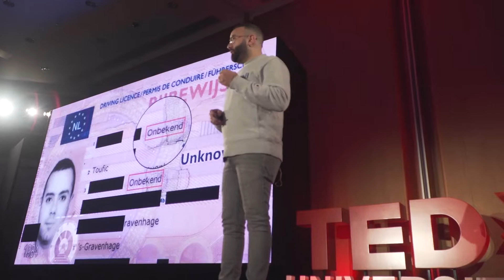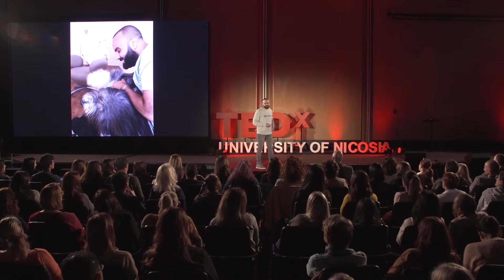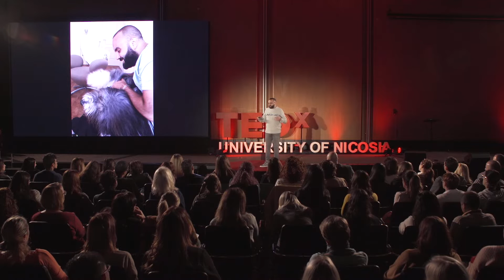How one pizza order changed my life. | Tey El-Rjula | TEDxUniversityofNicosia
Tey discovered why he was born shortly after ordering a pizza in 2015. It is a day that defined his existence and inspired him to take a mission on giving children the right to exist.  He shares the label (invisible) with 290 million children and feels blessed to carry that title. Tey was an expat in the Netherlands with a 9-5 job until one day his life journey flipped upside down. He asked why this happened a million times, and the answer came in a pizza box. In his talk, Tey will share with the audience untold moments in his journey that lead him to discover his purpose, connecting the dots of the past and present to draw a future where Invisibles become invincible. Tey's story is an unlikely one. Labeled as ‘The Invisible Man’ at the age of 5 for not carrying paper-based identification, it is precisely this that stimulated his idea to create a blockchain technology startup. As an early adopter of Bitcoin, Tey has pioneered the use of blockchain to break financial and identity barriers. He did so by founding a tech4good company devised for people to store vital information about themselves, such as nationality and qualifications. His journey ultimately led him to the realisation of his life's mission: turning invisible people into invincible ones. Through his work as a CEO, writer, and speaker, he is determined to become a billionaire. Not in terms of money, but in positively touching the lives of billions of people. Tey's story is a passionate account of determination, entrepreneurship, perseverance and cutting-edge technology. Tey has an MSc in Digital Currencies from the University of Nicosia and resides and works in the Netherlands.

Follow Tey on twitter @tey070 This talk was given at a TEDx event using the TED conference format but independently organized by a local community.